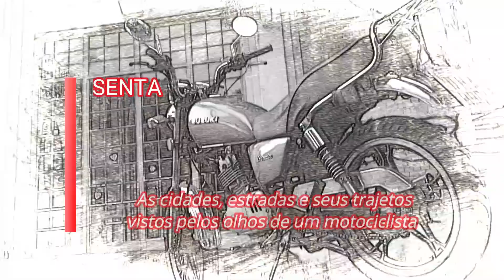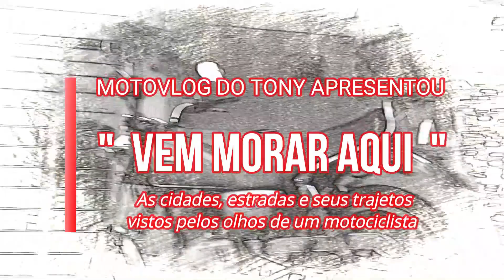Vem Morar Aqui - Taubaté - Série Condomínios Parte 3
Entre Taubaté e Tremembé está a rua Dr. Lycurgo.
Vários condomínios na região valorizam esse lugar.
Vem comigo!